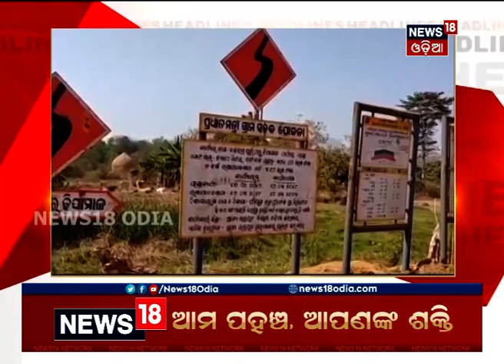ମଧ୍ୟାହ୍ନ ଓଡ଼ିଶା ବୁଲେଟିନ୍‌ Headlines | 6th Feb 2021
0.02: Mahangaଡବଲ ମର୍ଡର ଘଟଣାର ଅଭିଯୁକ୍ତଙ୍କ ସନ୍ଦେହଜନକ ମୃତ୍ୟୁ
0.22:  ଆରମ୍ଭ ହେଲା ଦ୍ଵିତୀୟ ପର୍ଯ୍ୟାୟ ଟୀକାକରଣ
0.40: ସାରା ଦେଶରେ ଚାଷୀଙ୍କ Chakka Jam
0.59: ଚିକିତ୍ସାଳୟର ଆବର୍ଜନା ପରିଚାଳନା କେନ୍ଦ୍ରରେ ଲାଗିଲା ନିଆଁ
1.16: କଣାସରେ ବିବାହ ଭୋଜି ଖାଇ ଶତାଧିକ ଅସୁସ୍ଥ